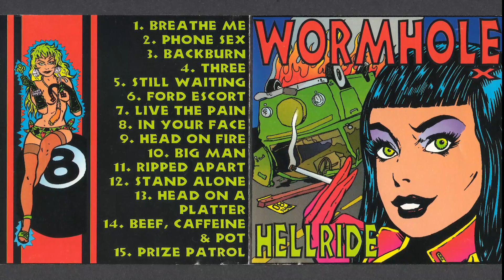"Beef, Caffeine & Pot" by Wormhole X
Hardcore from Pittsburgh, PA circa 1995. Featuring Debi Catanzaro on vocals and guitar, Mary Bielich on bass, Bud Chuderwicz on guitar, and Richie Caramadre on drums.